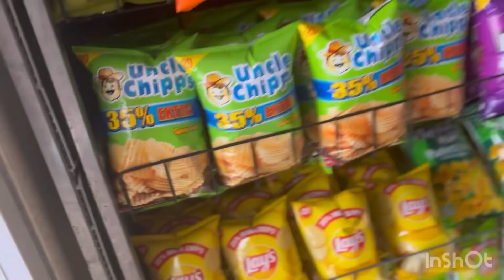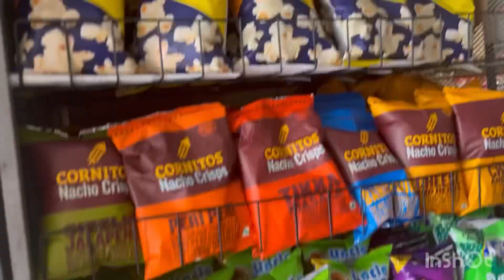Aaj hue Mehman Nwaazi// Aaj// gye main apne didi k ghr //yumm food //